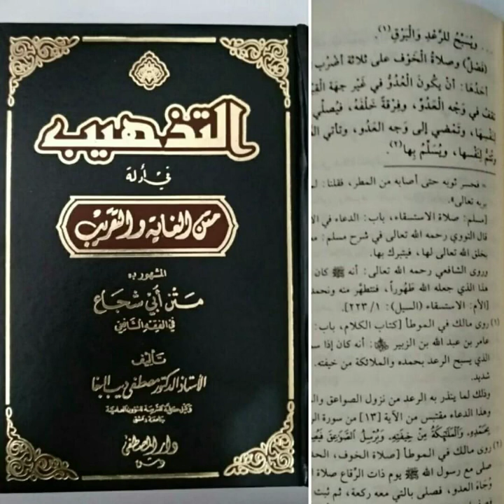Pengakuan atas kesalahan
At Tadzhib